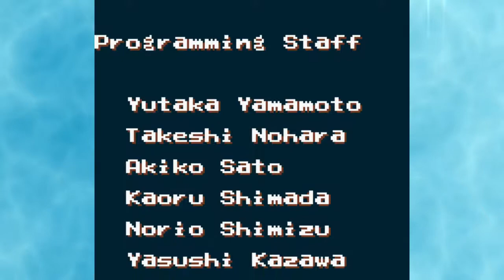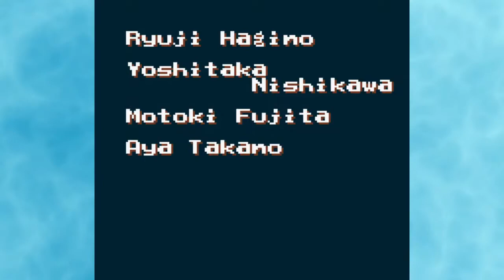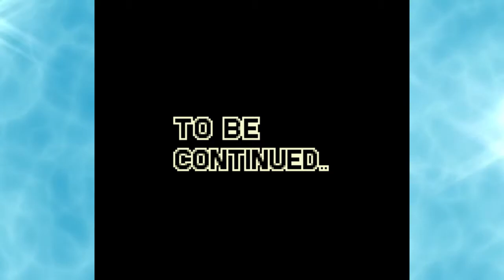[#14] Island Open Finals!! - Mario Tennis (Singles)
It's time to play A. Costello, an incredibly difficult opponent! ...Naw. He's easy. So is literally everyone else. But could he give us our 100th career rally loss...!?

Intro: "Pokemon Trading Card Game World Map / Mason's Lab Remix" by Jamie Bathgate
End Screen: "Whiteblue" by zts (From DJMax Portable 2)